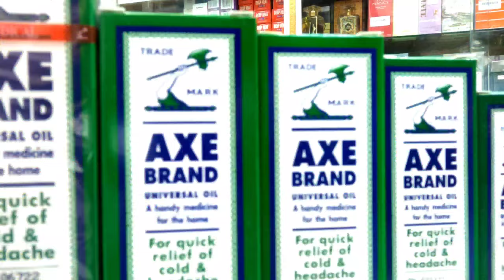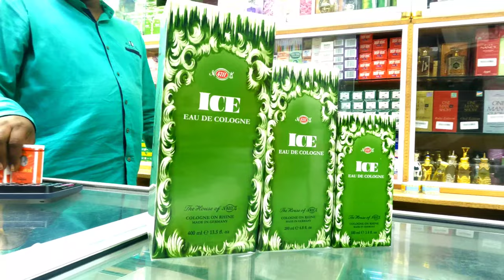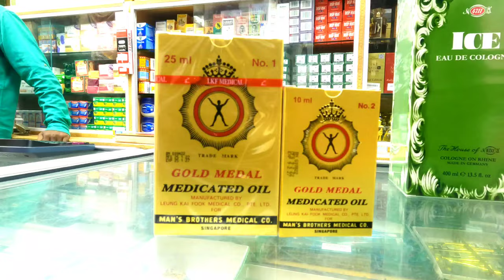துபாய் கம்பி புடவை | பெண்கள் கட்டாயம் பார்க்கவேண்டிய வீடியோ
Camera & Editing:
MD IMTIAZ

Keep support, உங்கள் ஆதரவு என்றும் எங்களுக்கு தேவை💚💚